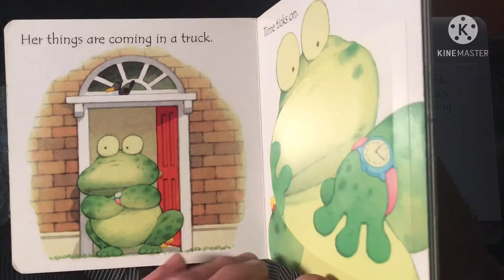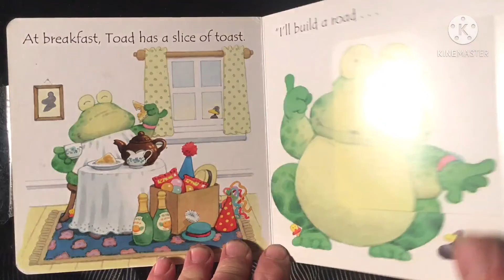Toad makes a road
Story to time